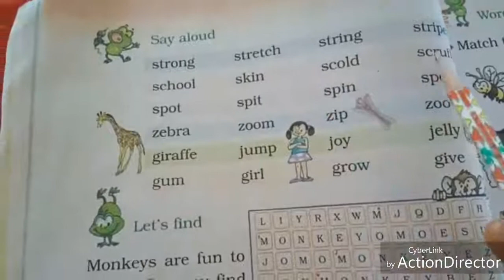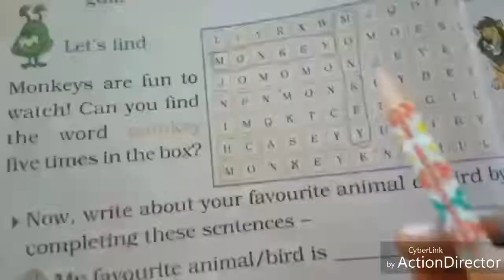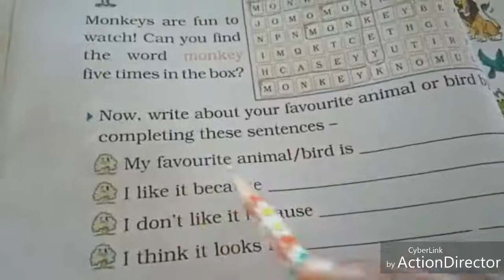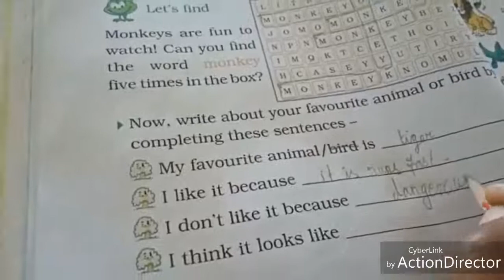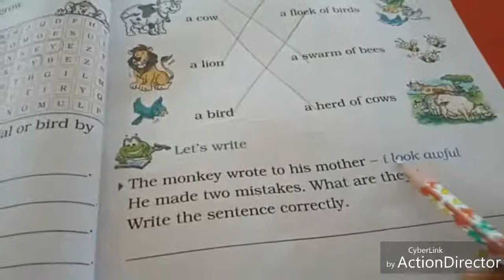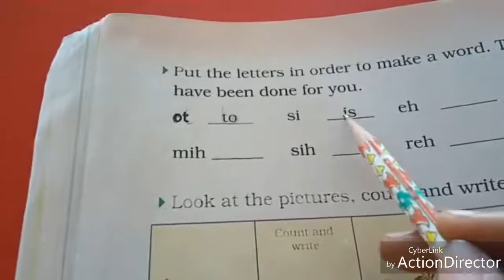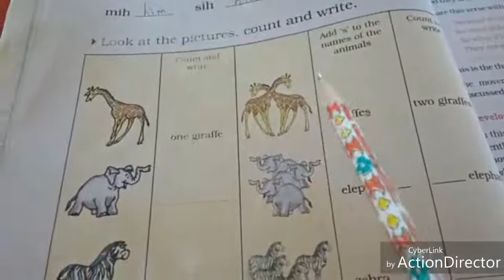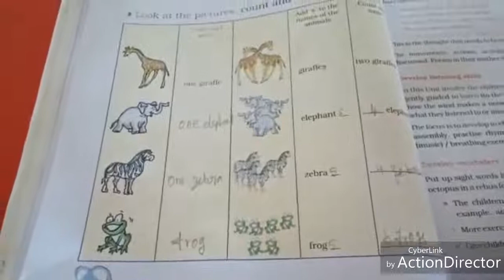SJV Grade II English: I Want (Ln) Part-2